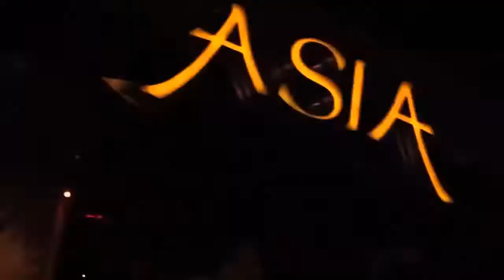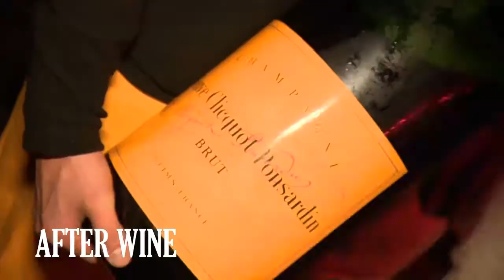Wine & Champ Ciclo de After Wine Asia de Cuba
Wine and champ club privado de vinos after wi e after office vinos boutiques vinos argentinos expo alta gama expo vinos y bodegas wine of argentine malbec argentino  que tipo de vino sos?